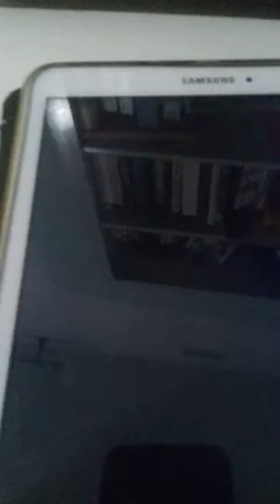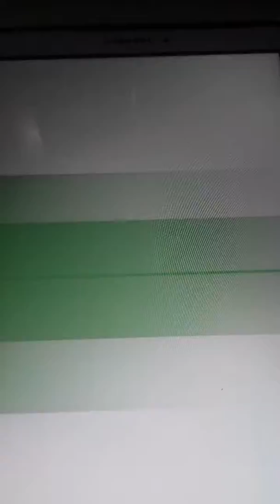Non trovo un'emerito cavolo 😳😳